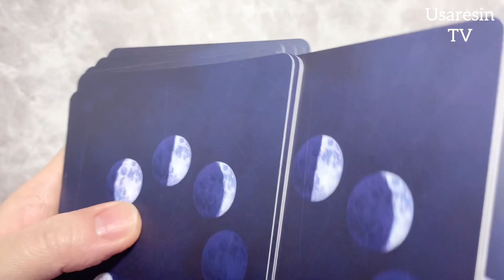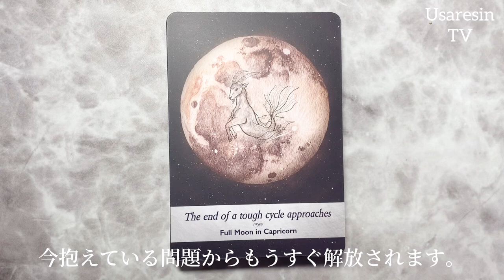【レジン】繊細で綺麗な押し花をもっと素敵にしてみようと考えた末の動画。ただレジンを塗っただけではありません！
*:..｡♡*ﾟ¨ﾟﾟ･*:..｡♡*ﾟ¨ﾟﾟ･*:..｡♡*ﾟ¨ﾟ･*:..｡♡*ﾟ¨ﾟﾟ･*:.

*:..｡♡*ﾟ¨ﾟﾟ･*:..｡♡*ﾟ¨ﾟﾟ･*:..｡♡*ﾟ¨ﾟ･*:..｡♡*ﾟ¨ﾟﾟ･*:.

本日の動画は……✨ビオラの押し花を蘇らせてみました。
予想以上に綺麗に仕上がったので本人も驚いています。
良かったら参考にしてみて下さいね。